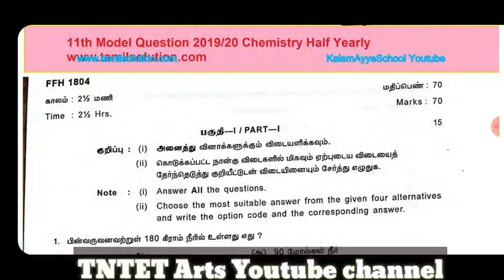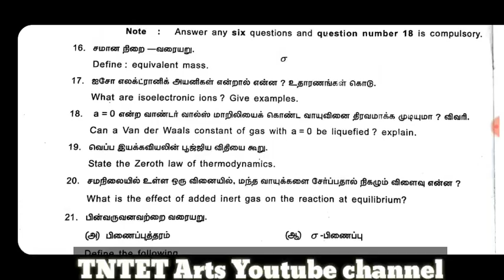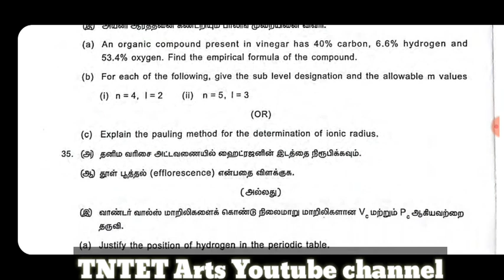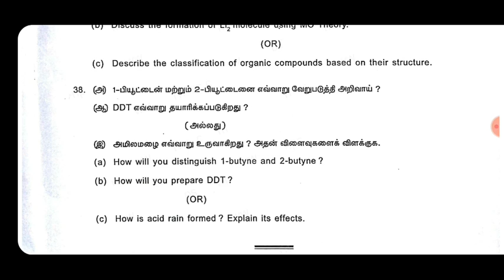11th Chemistry Half Yearly Exam Model Question Paper 2019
🙏Join with me Telegram group link🙏: TNTET Arts
பிடித்திருந்தால் One👍one comment🤠நண்பர்களுக்கு one share😍
ஆசிரிய நண்பர்கள் தாங்கள் படைப்பு மாணவர்களை சென்றடைய நினைத்தால்
அது மாணவர்கள் நல்ல முறையில் தேர்வை எதிர்கொள்ள உதவும்.